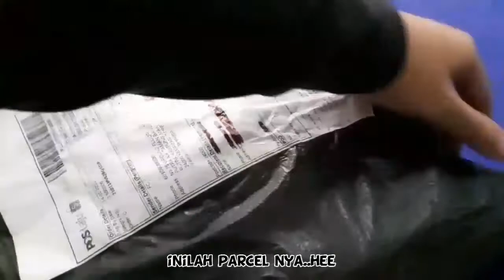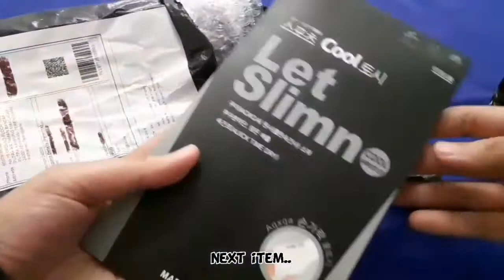SHOPEE HAUL || Gorillapod || Selfie Ring Light || Finger Handsocks murah!! Berbaloi ke??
Assalamualaikum...hai semua..